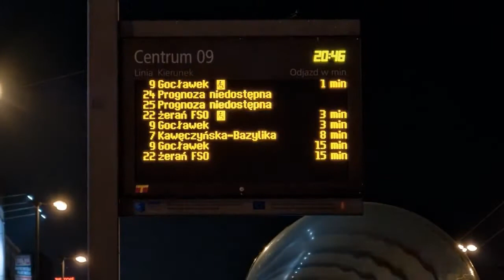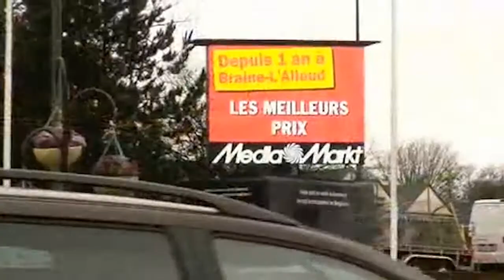Bartosz Barański, Michał Biskup: Eye tracker patrzy na outdoor